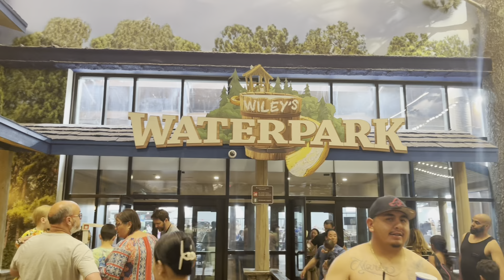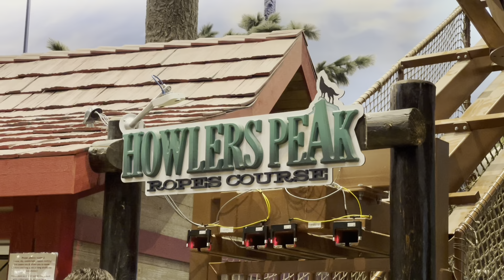Waterpark Manteca _ Great Wolf Lodge 05/28/2023